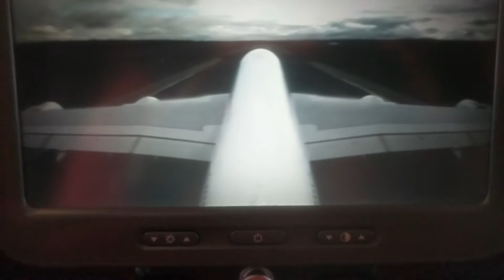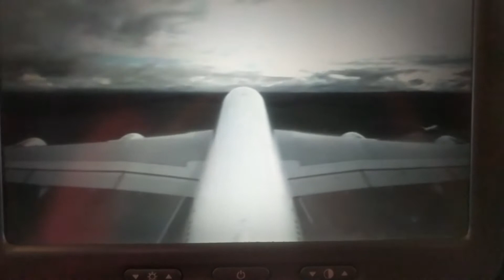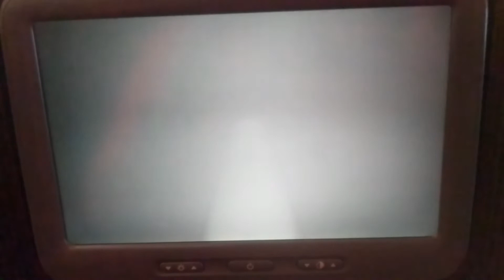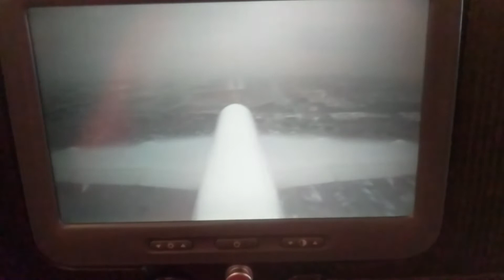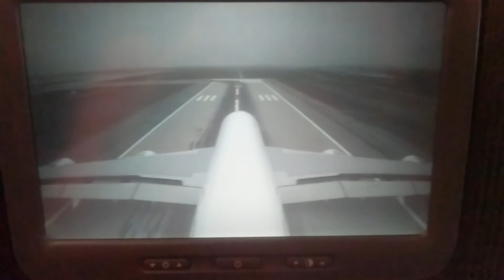Qantas Airbus A380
Flight from Melbourne Airport (MEL) to Los Angeles International Airport (LAX) aboard an Airbus A380.